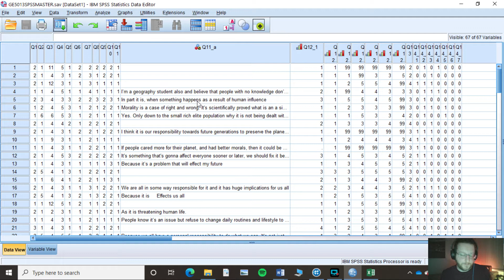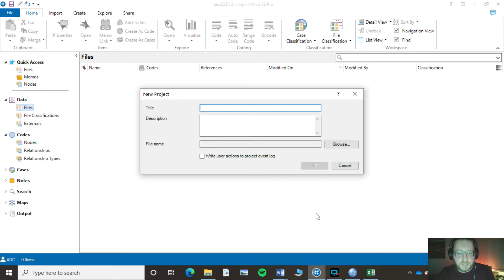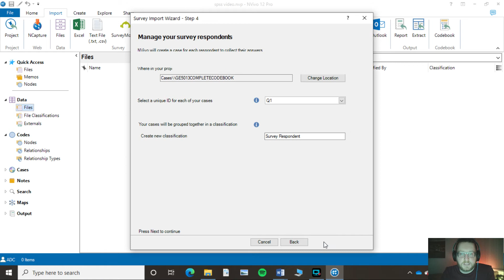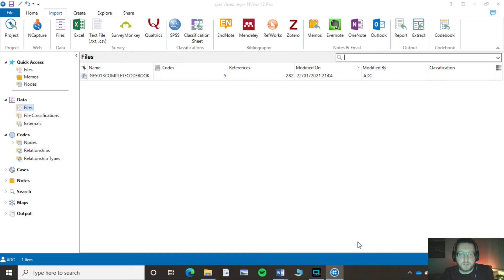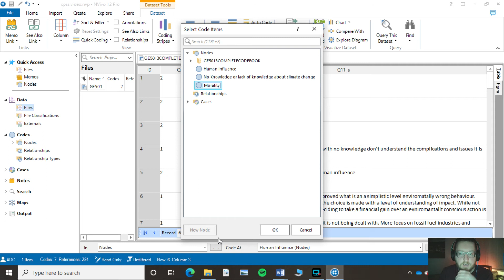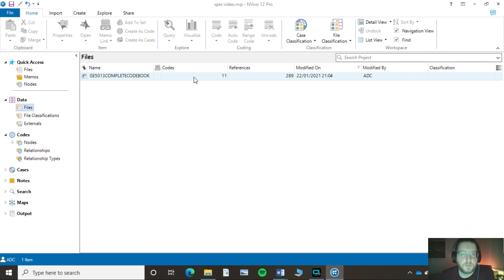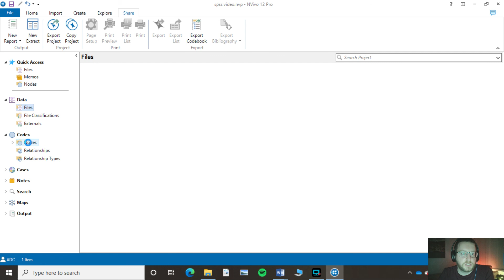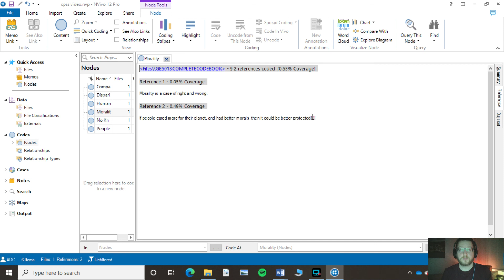How to code Open Ended Questionnaire Data in a Questionnaire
So you've coded and analysed your Quantitative Data in your questionnaire but what to do with all those Other and Open-Ended Questions? Here is a tutorial about how to do just that, In Nvivo.